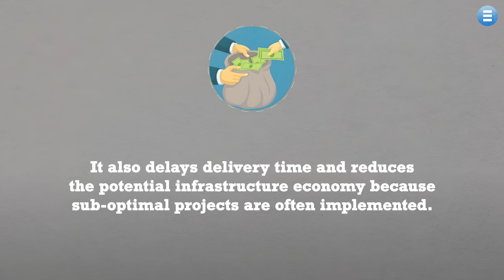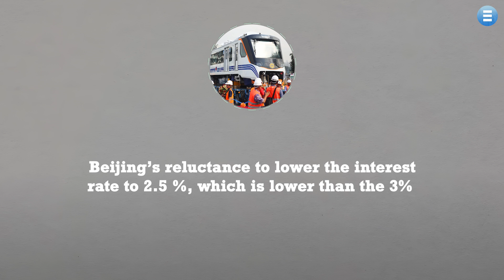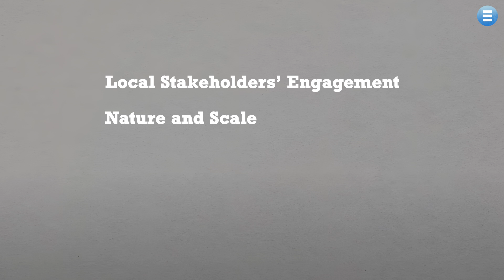Why Southeast Asia's Megaprojects Are Falling Apart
In a world where big is often seen as better, megaprojects symbolize human ambition and technological prowess. From the towering skyscrapers in China to modern expressways, these engineering marvels are designed to impress and inspire.

But what happens when these projects fail or are held back by challenges? Megaprojects worth over $1 trillion in Southeast Asia are facing significant challenges.